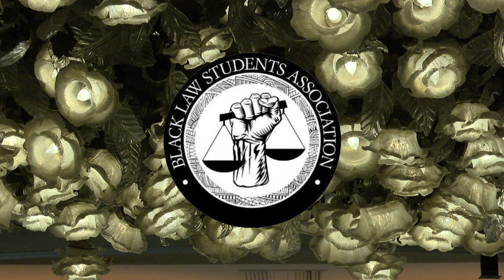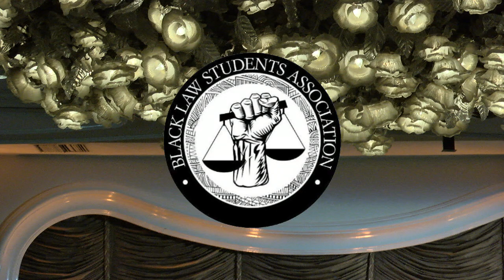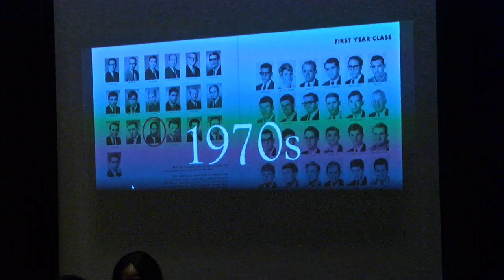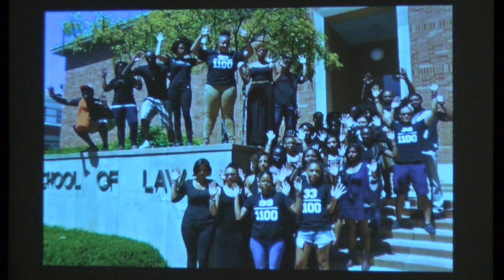UCLA Black Law Students Association 50th Anniversary Solidarity Gala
UCLA Black Law Students Association 50th Anniversary Solidarity Gala was held on April 4th, 2019 at the Beverly Hills Hotel with keynote Benjamin Crump, civil rights attorney, and social justice activist and actress, Jada Pinkett-Smith.

This year’s theme, “Champions of Change,” highlighted the success of several community members who serve as a catalyst to the necessary transformation in the legal sphere. The event served as a fundraiser for the creation of an endowed scholarship for incoming law students committed to racial justice.